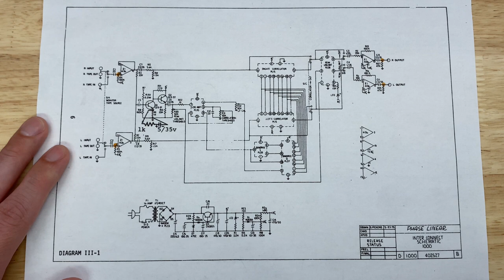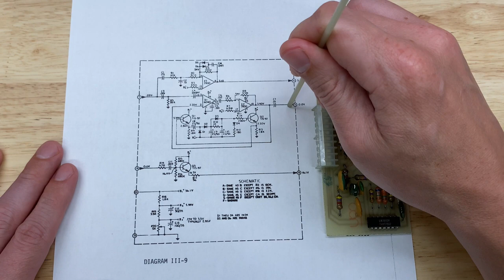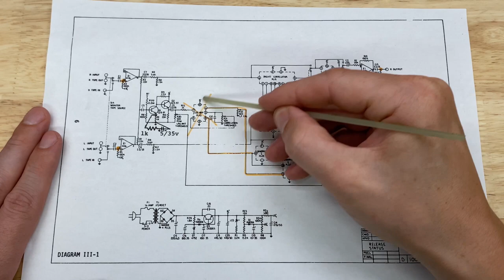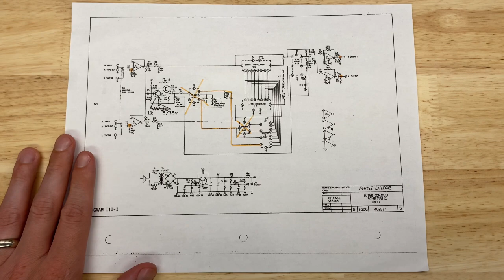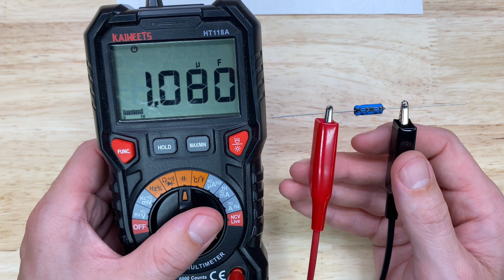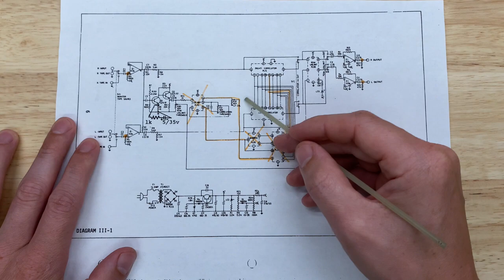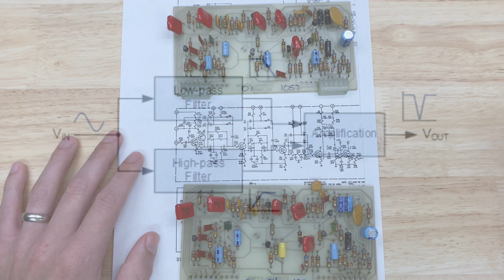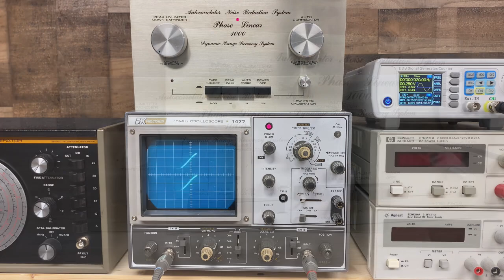DR #50 - Unique Audio Equipment - Phase Linear 1000 Service - Part 2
In this video, I finish servicing the interesting Phase Linear 1000 unit. There are 5 boards that make up the autocorrelator noise reduction circuitry: log amp, bandpass 1, bandpass 2, and 2 correlators. I give an overview of each board's circuitry and then perform some basic testing to see how the noise reduction system performs.